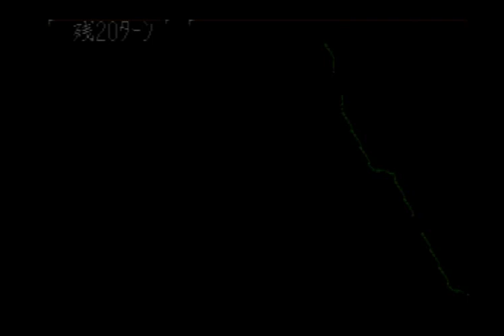信長の野望 天翔記 足利義晴⑬